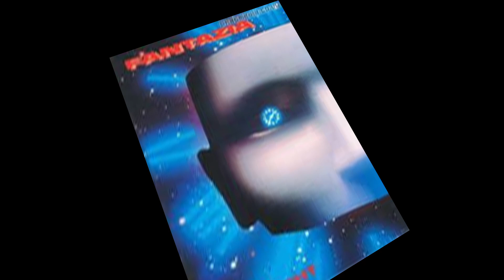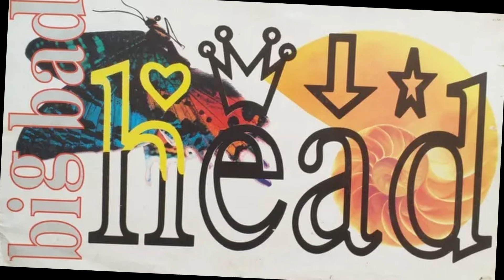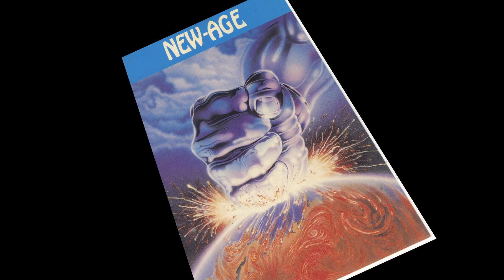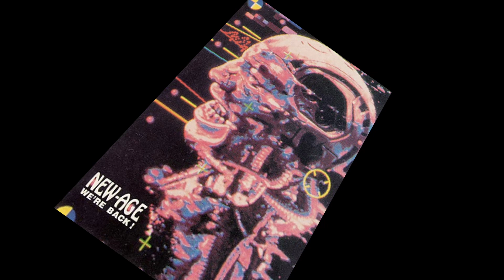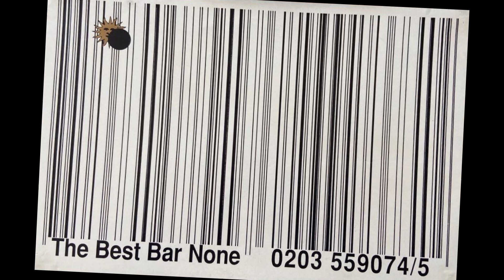Ellis Dee @ The Eclipse 1992 (Track list)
BFTP 1
Side A
A1) Rhythm Section - Dreamworld - Rhythm Section Recordings
A2) Rhythm Section - Perfect Love 2am - Rhythm Section Recordings [1:48]
A3) Hackney Hardcore - Dancehall Dangerous (Steve Johnson Remix) - Strictly Underground [3:58]
A4) EPS - Follow Your Leader - Symphony Sound Records [6:53]
A5) Cool Hand Flex - Lock Me Up - Ruff Groove [8:15]
A6) Jamana Mix - Rave Moonstomp - Strategy Records [8:54]
A7) THC - Feel So Good - Twisted Records [10:58]
A8) Dragon Fly - Hard Like A Criminal - BTB Records [12:47]
A9) DJ Phantasy & DJ Gemini - Ruff Beats Producing The Bass - Liquid Wax Recordings [14:17]
A10) The Impact Crew - Feels Good - U No Dat [15:46]
A11) Bass Ballistics - Smoke Dis One - J4M Records [17:39]
A12) Wots My Code - Most High - XLR8 [18:56]
A13) Nick OD - Jazzy Hardcore - Reinforced [20:06]
A14) Zero Zero - Zero Not Zero - Kickin Records [21:58]
A15) Sudden Def - Give It To Me (Got It Mix) - Reinforced [23:14]
A15) Younghead - I Love Hardcore - Reinforced [25:19]
A16) Tic Tac Toe - Ephemerol - Tic Tac Toe [26:27]
A17) The Criminal Minds - Presence (Original Version) - White House Records [28:09]

Side B
B1) Wriggler - Butthole Surfers (Good Vibrations) - TFEP 001 [28:39]
B2) Megadrive - Demon - Formation [28:42]
B3) Megadrive - Mindscapes (Original Mix) [29:46]
B4) EQ - I'm So High - Formation [32:56]
B5) Manix - Hardcore Junglism (Isms And Scisms) - Reinforced [34:15]
B6) Rude Boy - Jungles't - Biology Productions [36:17]
B7) MC Uproar - Badboy - 24-7 [38:08]
B8) Nookie - Give A Little Love (Summertime Mix) - Absolute 2 [39:24]
B9) Shut Up And Dance - Raving I'm Raving (Remix) - Shut Up And Dance Records [41:20]
B10) Altern 8 - Hypnotic St-8 (Higher St-8 Mix) - Network Records [42:46]
B11) Hackney Hardcore - Caught With A Spliff (Caught Me Burning Up) - Strictly Underground [45:05]
B12) Sy-Kick - E-Motion - Hard + Fast [47:03]
B13) Doc Scott - N.H.S (Midnite Mix) - Absolute 2 [48:28]
B14) DJ Phantasy & DJ Gemini - Ruff Beats Producing The Bass - Liquid Wax Recordings [50:02]
B15) DJ Trace - Inception (After Dark Remix) - Out Of Orbit [52:08]
B16) Smooth But Hazzardous - Smooth But Hazzardous - Basement Records [56:31]